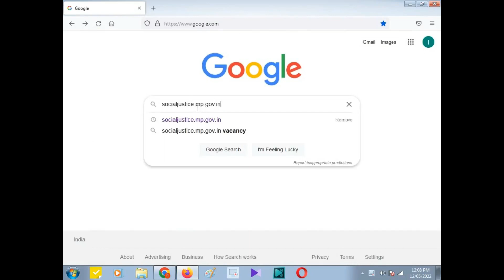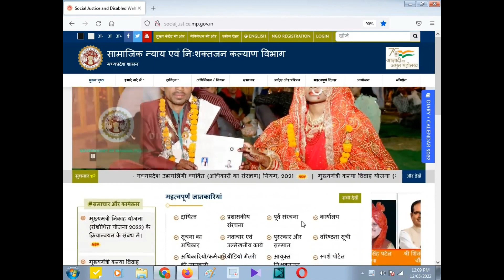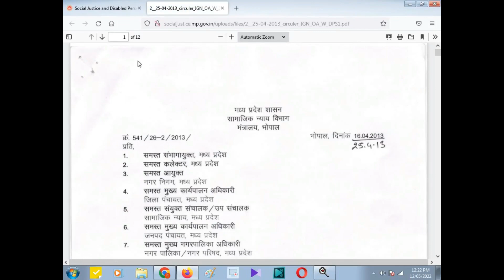Pension Yojana 2022 | vridha pension apply kaise kare 2022 | vridha pension apply online 2022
Pension Yojana-2022 | vridha pension | vridha pension apply kaise kare | vridha pension apply online 2022
Hello Dosto app dek rahe hai “Tech Point Duniya” Channel or Aaj  ke video me hum bat karenge  ki app app Pension Yojana-2022 | vridha pension | vridha pension apply kaise kare | vridha pension apply online 2022Ka labh kaise le  sakte hai   iske liye dosto hamara ye video puran  dekehte rahen

Pension Yojana-2022
vridha pension
 vridha pension apply kaise kare
इंदिरा गांधी पेंशन योजना 2022
इंदिरा गांधी राष्ट्रीय वृद्वावस्था पेंशन योजना
 vridha pension apply online 2022